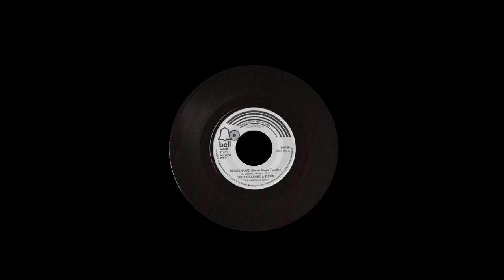Tony Orlando & Dawn Steppin' Out '74